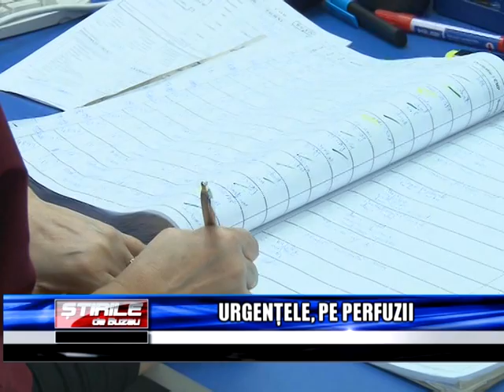urgentele la perfuzii